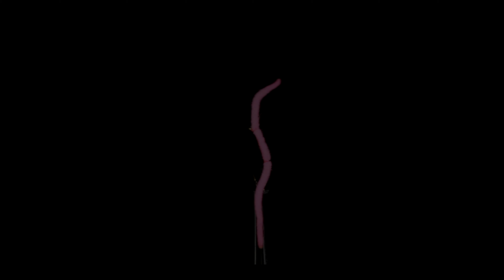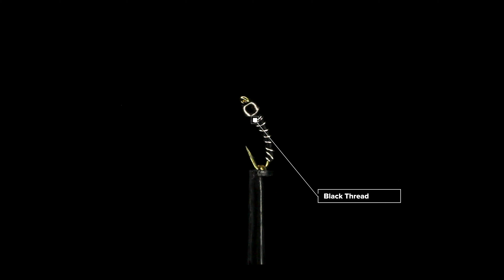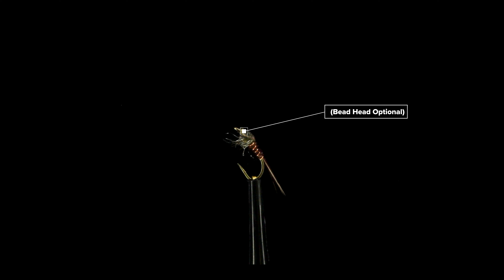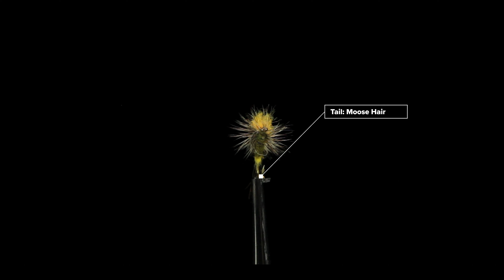Top 5 Spring Trout Flies (plus Recipes)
Here are my Top Five Flies for Spring Trout. These flies have produced well for me for the past years and are still catching all species of trout in my area. You can find these flies at you local fly shop. However, if you like to customise and tie your own flies like I do, the recipes are below.

What are your favourite flies for Spring (maybe even Summer/Fall/Winter)?

List of Fly Tying Materials

San Juan Worm:
Pink Ultra Chenille
Thread: Pink or Fire Orange

Zebra Midge:
Thread: Black
Small Silver Wire
Tungsten Bead

Pheasant Tail Nymph:
Thread: Tan
Pheasant Tail Feathers
Copper Wire
Hare - Antron Dubbing

Woolly Bugger:
Thread: Olive
Olive Marabou
Copper Wire
Crystal Chenille
Olive Grizzly Hackle

Parachute Adams:
Thread: Dark Brown
Moose Hair
Dubbing: Yellow and Dark Olive
Dry fly Grizzly Hackle
Polypropylene Yarn

Filming Gear:
Main Camera
Head Strap
Point and Shoot Camera